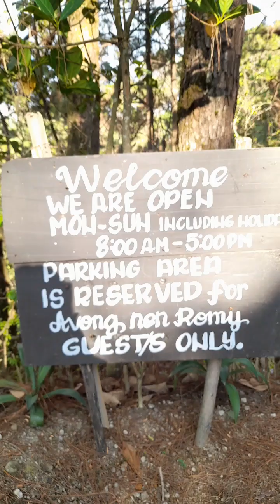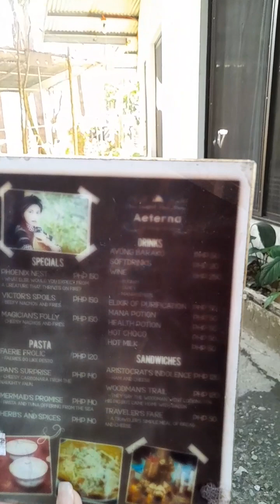Tara sa Avong nen Romeo..